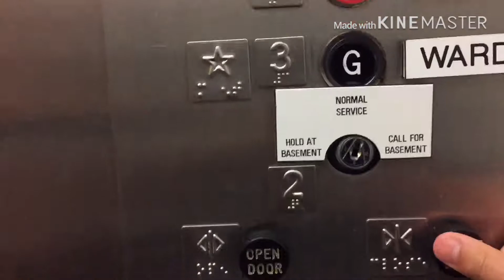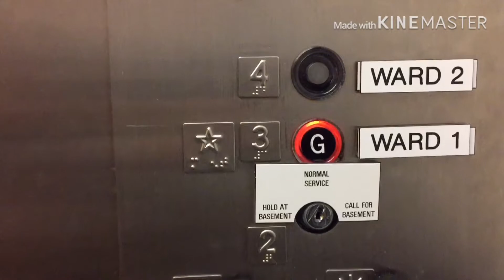Am I Stuck! Otis Lexan @ Children Hospital, Wellington Regional Hospital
This is the Otis Lexan lift at Wellington Regional Children's Hospital. This lift isn’t in the best condition, with the door close buttons barely bouncing back when pushed and a floor button (4) with the cover showing which floor the button goes to fallen off. This lift stops a few seconds before opening its’ giving the impression the lift is stuck. This lift also has had its cab refurbished to make it look more colorful. This lift might be demolished soon, with the new childrens’ hospital opening, making there no point to keep the old childrens’ hospital and the lift open. Also happy Easter Friday!

Lift Information:

Year in Service: 70's?
Manufacturer: Otis
Maintainer: Schindler (There were no signs pointing to this but that's who maintain most of the other lift in the hospital.)
Model: Otis Lexan
Floors Serving: 3 (2, 3*, 4)
Type: Hydraulic
Capacity: ?? (I don't know if it was me but I couldn't see it in the video)